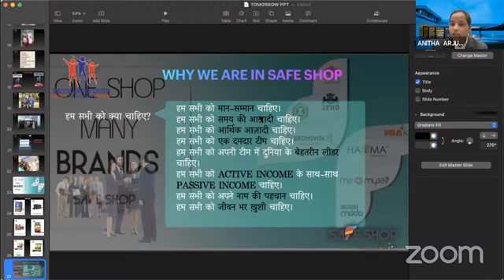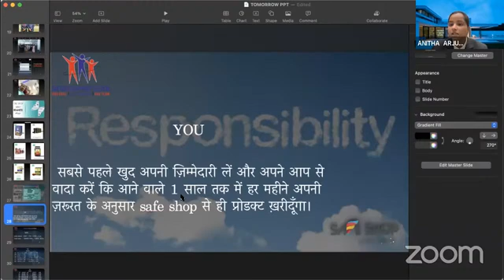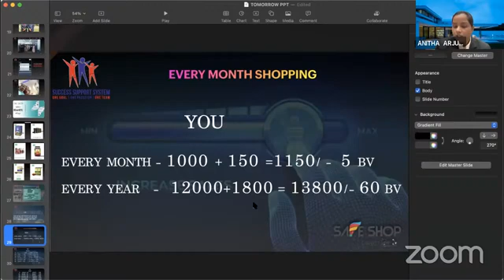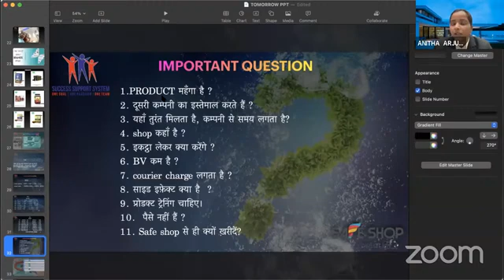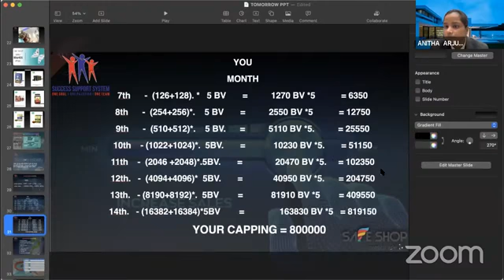FREE PRODUCTS कैसे पाएँ और PASSIVE INCOME कैसे Generate करें ? P-१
FREE PRODUCTS कैसे पाएँ और PASSIVE INCOME कैसे Generate करें ?